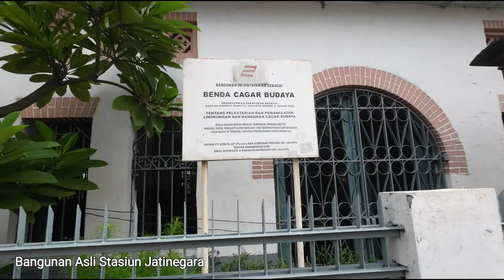UPDATE DDT | MELIHAT PERKEMBANGAN PEMBANGUNAN STASIUN JATINEGARA (12-FEB-22)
LOKOMOTIF CC206 NGE-DIM DAN SAPAAN MASINIS KA ARGO PARAHYANGAN DI STASIUN JATINEGARA

Hello guys! Di video ini saya mendokumentasikan perkembangan terkini pembangunan Stasiun Jatinegara per hari Sabtu 12 Februari 2022. Penasaran seperti apa update-nya? Tonton videonya sampai habis yaa...

Salam

Indra P Nugraha

Timestamp
00:00 Intro
00:14 Opening
00:26 Sisi Luar Stasiun Jatinegara
01:27 Lantai Atas Stasiun Jatinegara
03:53 Lantai Bawah Stasiun Jatinegara
09:49 Closing
09:56 Outro